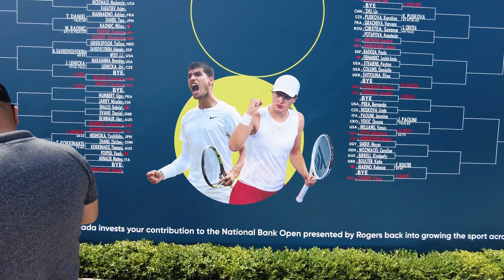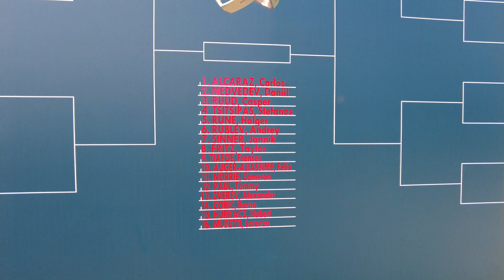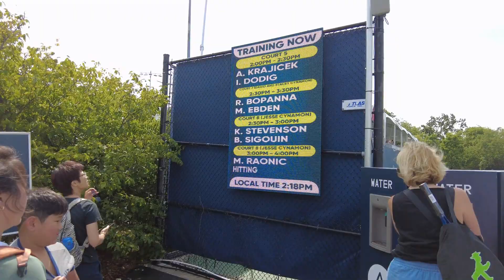ATP Masters National Bank Open Toronto Tennis. Early Round Action.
1st Round ATP Matches. Centre Court day action featuring Andy Murray and Alexander Zverev.

Shot with a DJI Pocket 2 and Samsung A51.